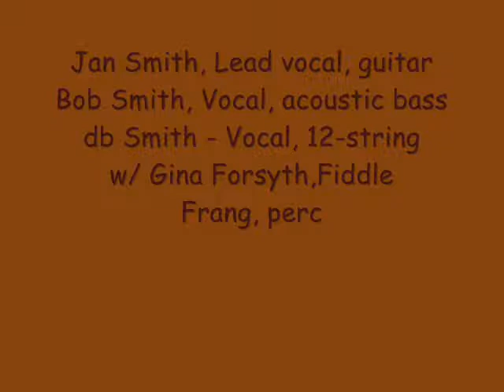SMITHFIELD FAIR: LOVE IS ETERNAL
Track about the suddenness and unexpected nature of loss of a loved one - partially inspired by the events of 9/11. Performed by Smithfield Fair from their 2004 album, Winds of Time.

Oh, I just wasn't ready
For you to go through that final door
For we had started and never finished
A thousand conversations or more.
For Love, it is eternal; O, love, it never dies
And how could I ever be ready
For the tears and the silence you left behind in my life.

Yesterday I had something to tell you
And a letter in the mail for you to read
And a funny thing happened in your garden
And the sun set just like you love to see
O, I knew you long before I met you
In some secret corner of my heart
Now you're gone but you haven't left me
Like the smoke of a candle in the dark- still with me...

I've been told that there's a rhyme and a reason
For everything under the sun
But I tell you there's no time and there's no season
For the end of a love like this one.